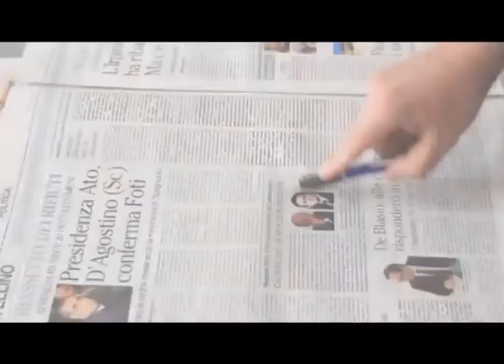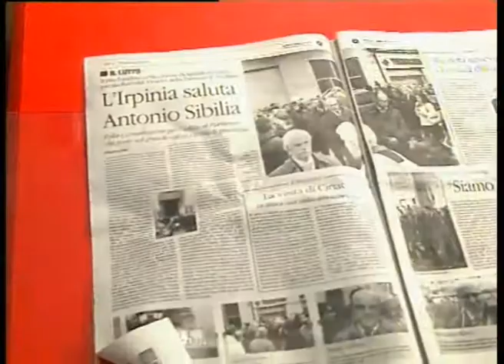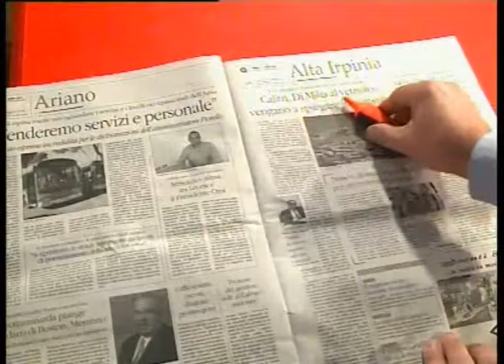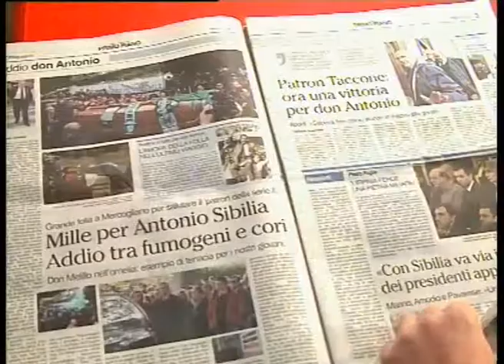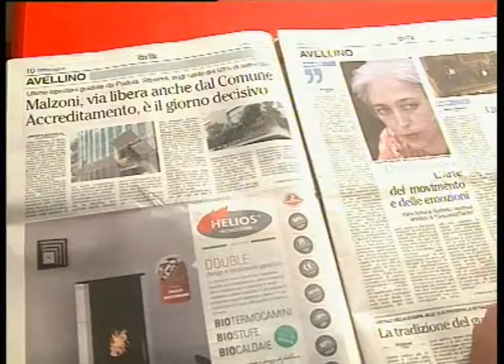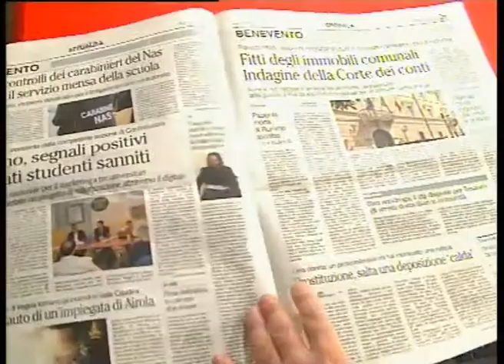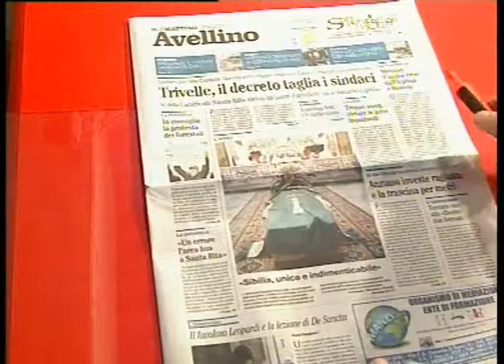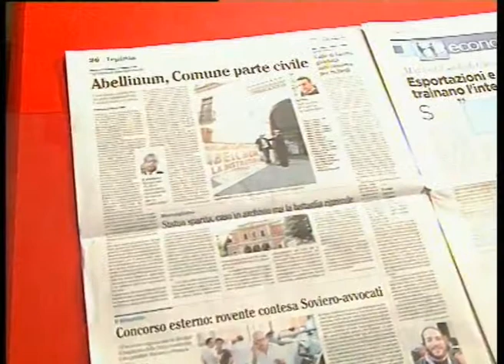rassegna stampa 31 ottobre 2014